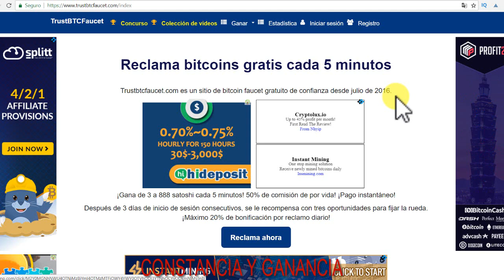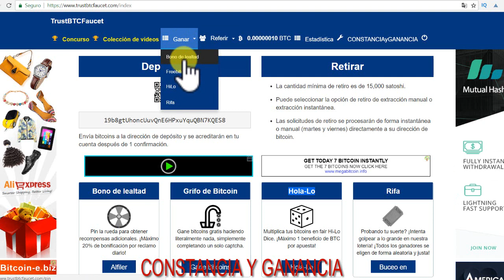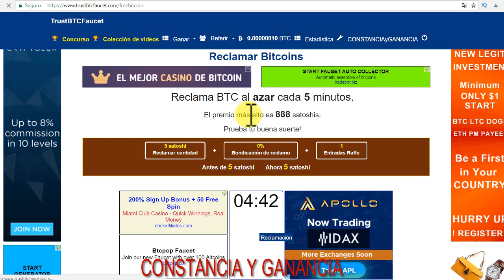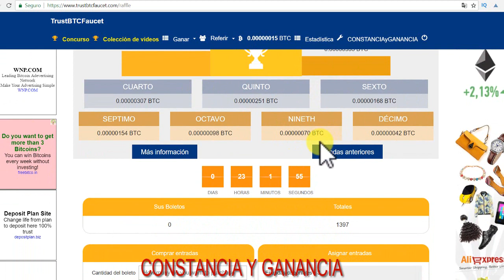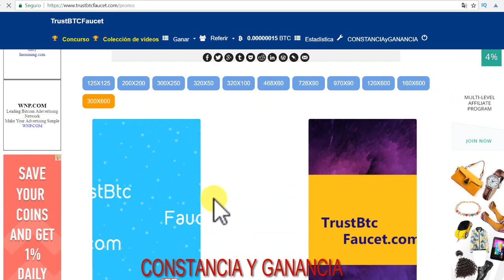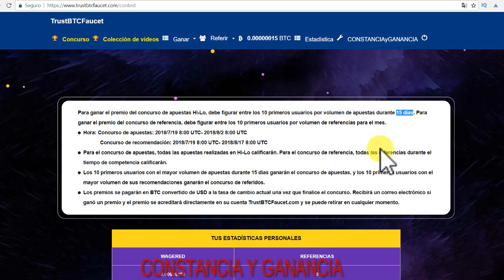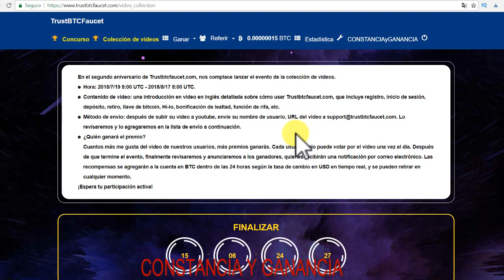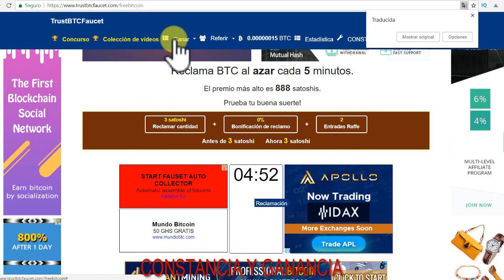BITCOIN GRATIS cada 5 MINUTOS 😎 APROVECHA [ TrustBTC ]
➡️ ConstanciayGanancia.com

INVERSIONES

🔥 GRATIS

Contacto 📞